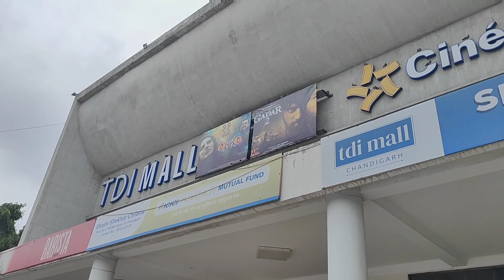_मालती_चौहान का हुआ सपना पूरा